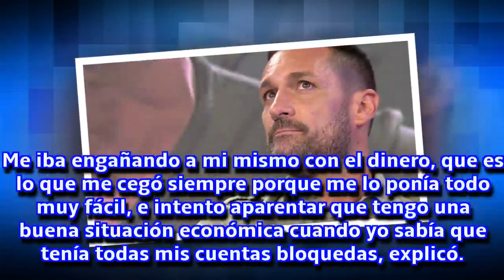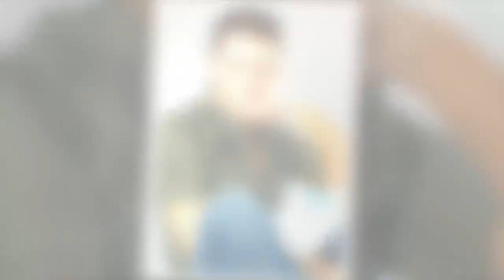Aitor Trigos, la historia de un presentador estrella que ha 'tocado fondo'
El que fuera el rostro estrella de Cuatro y Antena 3 después de conducir con éxito espacios como 'Las mañanas de Cuatro' y 'Amor en la red' ha reaparecido en televisión para contar su difícil situación